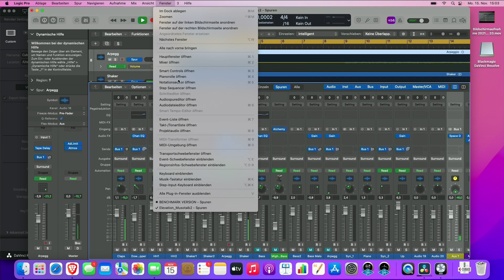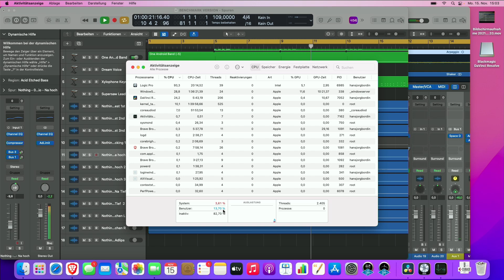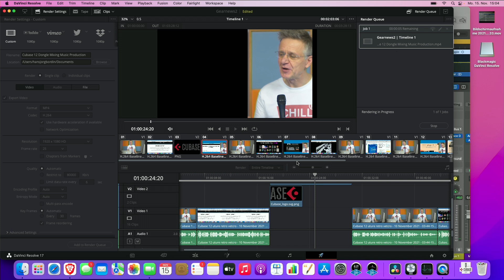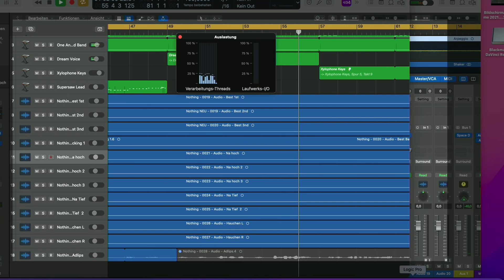Wann geht der Lüfter an ? Mac Book Pro M1 Pro für die Music Production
Genervt hat immer der Lüfter bei den i7 und i9 Mac Book Pros. Wann geht die Kühlung beim neuen Mac Book Pro an und wie lange könnt ihr ohne Lärm Mixing und Mastering mit den neuen Mac Rechner machen.
Keine Werbung!